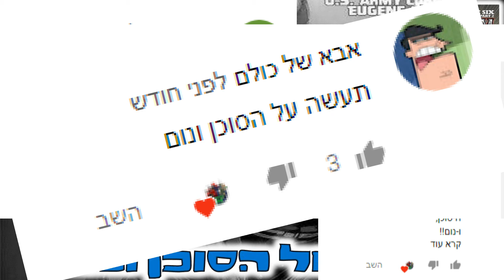סיפורו של: הסוכן ונום | Agent Venom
🚀 תודה על הצפייה 📺 וההרשמה לערוץ ❗❗

🚀 מה קורה גובלנים
 וטוב שחזרתם לערוץ שלנו
גובלין גיק
 והיום אנחנו ב- סיפורו של הסוכן ונום
אז כפי שהבנתם הפכתי את זה לסדרה בערוץ אז אם לא ראיתם את הפרקים הקודמים לכו לראות ואז תחזרו.

🚀 כל התכנים שמוצגים במהלך הסרטון נמצאים  לצורך מתן ביקורת/המחשה וכן הלאה ...  כלומר מתוקף החוק "שימוש הוגן".

📬 צריכים עזרה?? לא מסתדרים?? או צריכים לפנות אלינו מאיזשהו סיבה???
במיוחד בשבילכם פתחנו תיבת מייל לפניות הצופים. לכל בעיה או פנייה מנושא כלשהו האימייל הזה הוא ישמש אתכם!!  נשמח לעזור כמה שאפשר 😉

🚀 גובלין גיק – כל מה שגובלינים גיקים צריכים לדעת- סרטי מארוול, מלחמת הכוכבים, הארי פוטר, דרימוקס ,  דיסי , דיסני, סיקורים, עובדות תאוריות  ועוד מלא דברים שרק גיקים אוהבים.

📸 תעקבו אחרינו גם באינסטגרם!

👥 קצת עלינו:
💥 בני כמה אנחנו: 15
💥 השמות שלנו: עומר ורועי
💥 הנושאים של הערוץ: רוב הערוץ מתמקד במארוול,דיסי,מלחמת הכובים ועוד!
💥תוכנת עריכה: Adobe Premiere
💥תמונות ממוזערות: Photoshop